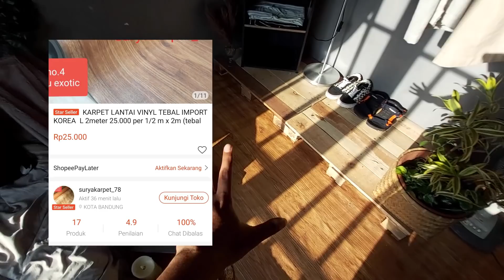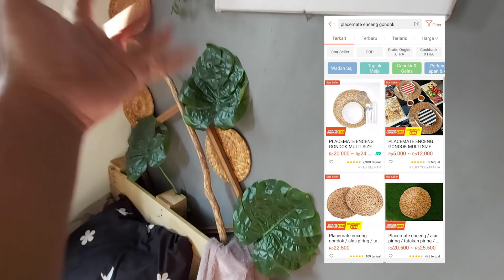DEKOR KAMAR COWOK MINIMALIS JADI MIRIP VILLA & AESTHETIC ( ShopeeHaul & DIY)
2. Follow Instagram @genz.menswear
3. Komen yang Positive yaa... karena nanti aku pilihnya dari yg komen di video ini juga

Video Recorded with Samsung a70 and edited with adobe premiere